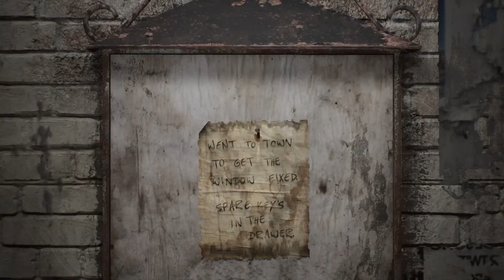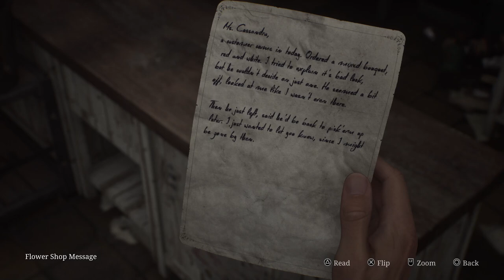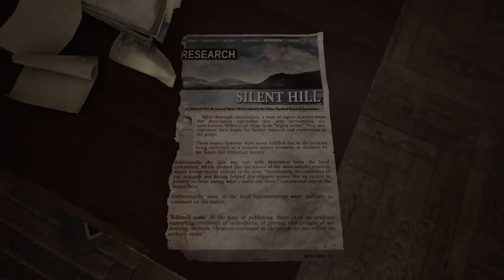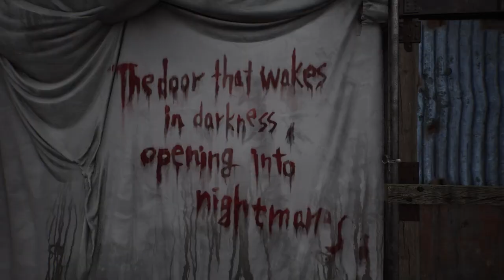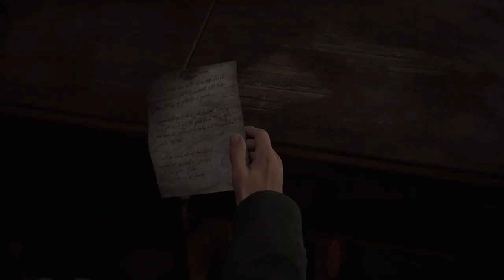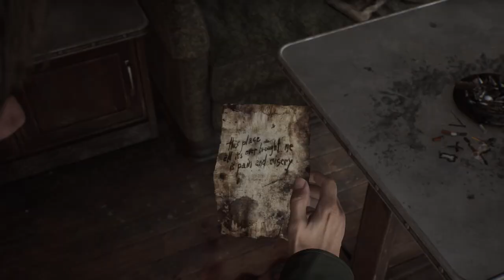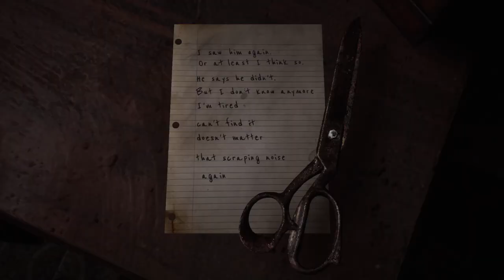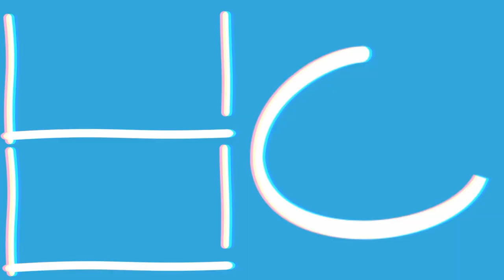Silent Hill 2 Remake Walkthrough (Part 1) - Welcome To Silent Hill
Jumping into a remastered survival horror masterpiece silent hill 2 Remake where we follow James Sunderland a grieving man who journeys to a small town shrouded in mystery when he receives a letter from his dead wife telling him to come find her in Silent Hill